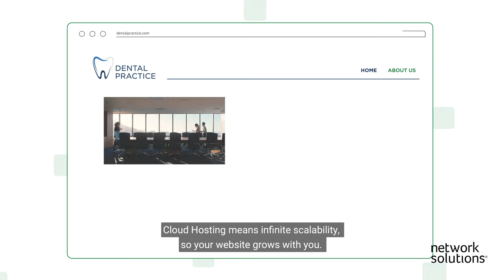Grow Online with Affordable Cloud Hosting from Network Solutions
Cloud Hosting means infinite scalability, so your website grows with you. Whether you’re an established business or a startup trying to take over the world, Network Solutions has a data package that will work for you.

Web hosting provides the server space where your website lives on the internet. If you think of your website as a house and your domain name as an address, web hosting is the plot of land where your website sits.

Cloud hosting ensures your website stays online by storing your files across multiple servers and daily malware scans ensure your website stays secure. For additional security, we recommend adding an SSL certificate to your site.

With reliable cloud hosting, you can build your own website with any web content management system, like WordPress, PHP, Joomla and more, or use our website builder. It gives you the flexibility to do what you want with your site.